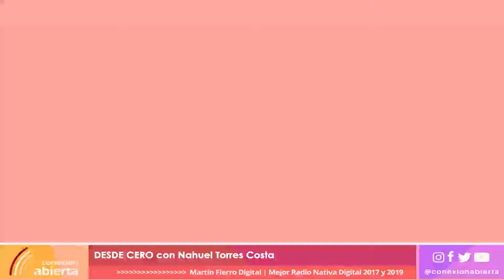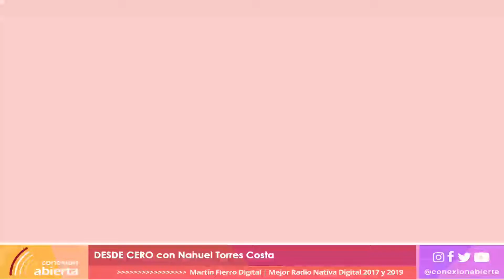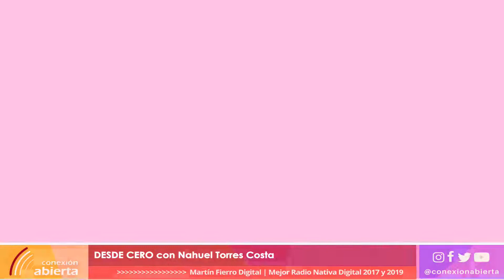DESDE CERO / 09-06-22 / RADIO CONEXION ABIERTA